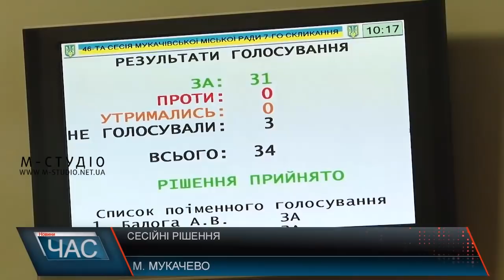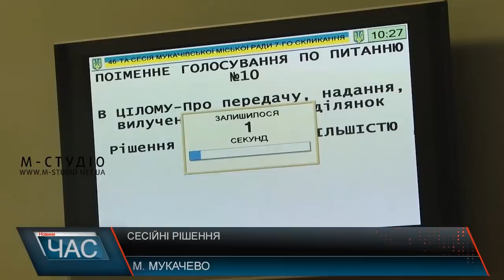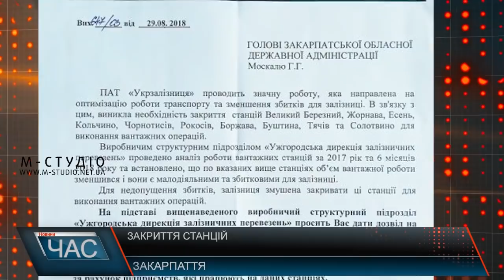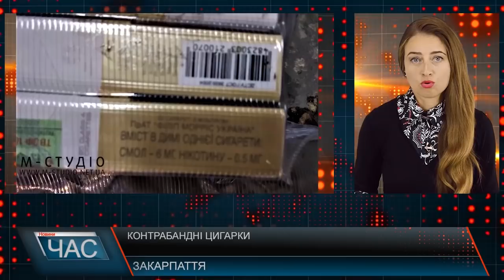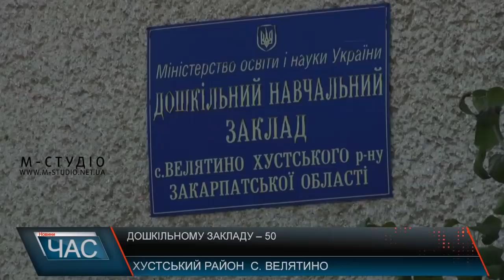Програма “ЧАС”. Hовини Закарпаття за 27 вересня 2018 року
Сесійне засідання. Важливі рішення
Засідання колегії.  Обговорення закону  про адвокатуру
Залишитись без сполучення. Проти закриття залізничної станції.
Туристичний сезон. Проблеми та перспективи
Ювілей закладу. Свято для малечі